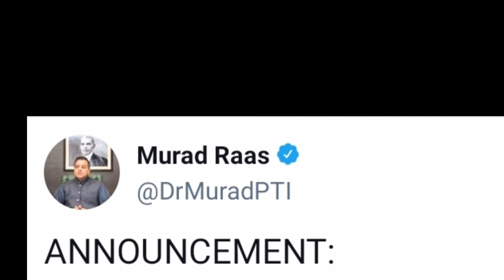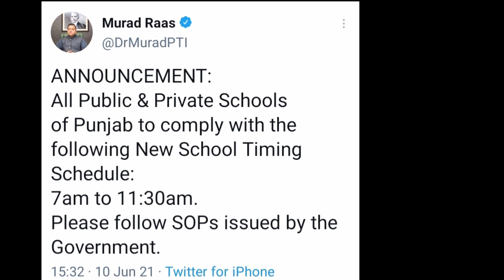Teachers or Students ky lyay Government ka new Decision/شدید گرمی کو مد نظر رکھتےہوئے/Crack Nuts